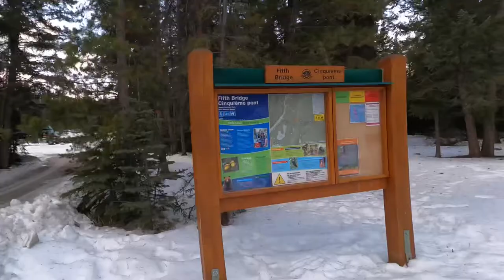MALIGNE CANYON Ice Walk-Jasper National Park, Alberta Ca.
Every year, Mother Nature transforms Jasper’s deepest canyon into a winter wonderland. A frozen waterfall has taken its place, towering over 30 metres above the canyon floor. The hike is fairly easy and the ice formation were very impressive. Wear warm waterproof winter boots and ice cleats. Maligne Canyon Ice walk is a unique experience, it should be definitely be something you do during a winter trip to JASPER.